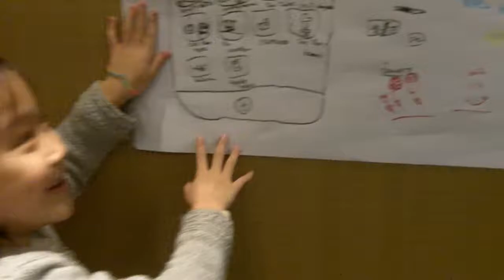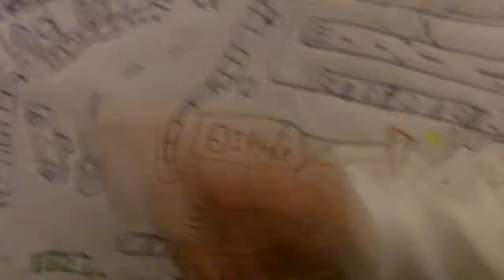God Himself Will Provide Pics